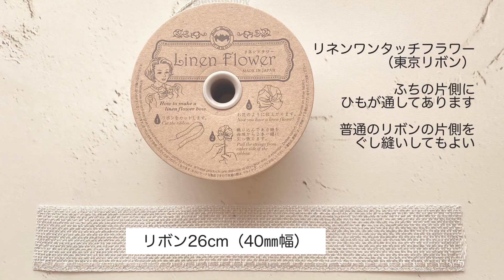アーティフィシャルフラワーのコサージュの作り方/vol3ダリア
卒業式や入学式、披露宴などお祝いの場に出席する時・・・
セレモニースーツの胸につけるコサージュの作り方です
アーティフィシャルフラワー（造花）のコサージュなら
ひび割れや色褪せなど破損の心配もなく、持ち運びも保管も便利
お好きなお花でお気に入りのコサージュを作ってみませんか

メインのお花１輪で作るデザインです

お花の教室CafeRose（カフェローズ）です
ドライフラワーやプリザーブドフラワー、アーティフィシャルフラワーなどの
リースやスワッグ、アレンジメントなどの作り方をご紹介します

手作りキットはこちら
minne

・LINE公式アカウント@100opyqr
※LINEの友達追加/検索/IDに@100opyqrを入力して友達追加をお願いします。
・instagramのDMまたはメール
レッスンの風景はこちら
Ameba blog